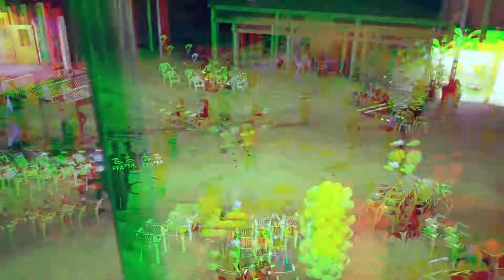FTA Mens erger je niet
Federacion di Trahadornan di Aruba celebrating their 55 years in existence.